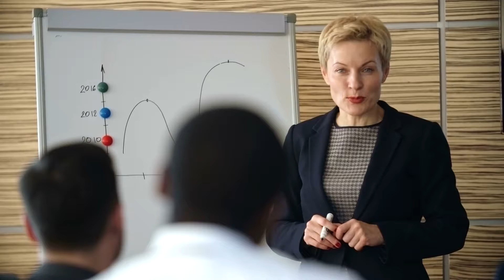Stop Offering Your Coaching Services For Free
If you are STILL offering your coaching services for FREE because you don't know how to make the jump from free to paid, check this out. 📕 Grab my FREE Guide, “The 9 Crucial Steps to Preparing For Your Career Transition,” at this link 👉🏻

👩‍🦰 Today, we are speaking strictly about how to make the mental shift to start charging money for your time because believe when I tell you; YOU ARE WORTH IT!

🎦 Video Chapters:
00:00 - Intro
01:08 - Self-Worth Issue
01:59 - Bonus #1
02:02 - Retrain Your Brain
04:06 - Value Proposition
06:41 - Value Added
08:29 - Bonus #2
09:04 - Love Self-Talk

Remember that if you have any questions about the topic of this video, feel free to drop me a comment below, and I'll do my best to reply to you or make a new video to clarify whatever is holding you back on your YouTube journey as a business owner.

Karina G. Sanchez 🚀 To skyrocket your Freelancing career, work with me directly